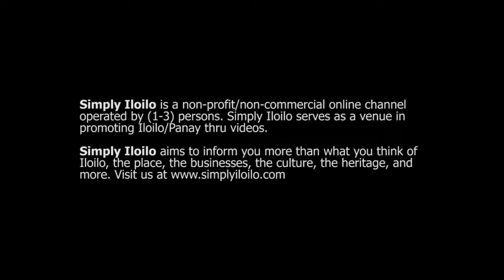Open Acoustic: CLOWNFISH Fun Jam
Clownfish Band from Iloilo Fun Jam with Simply Iloilo
Vertical Horizon - You're A God
Kolohe Kai - Cool Down

(Open Acoustic Session) May 23, 2014
Mike - Vocals
Sean - Drums
Eugene - Bass
Miko - Rhythm Guitar
Otip - Lead Guitar
Dominic - Keyboard